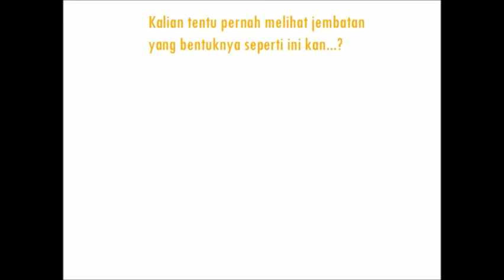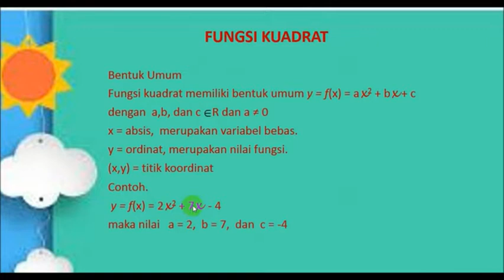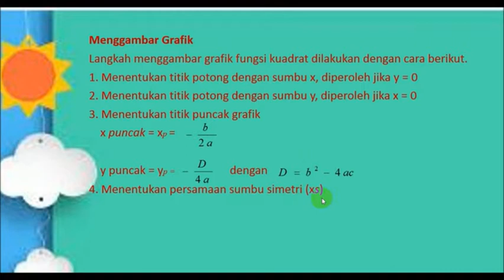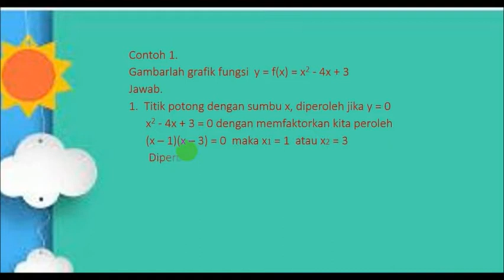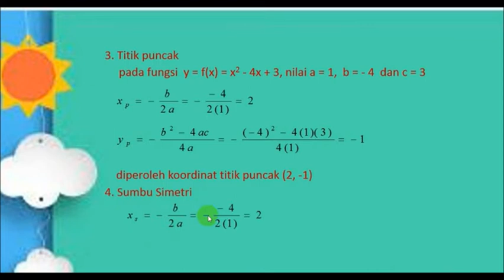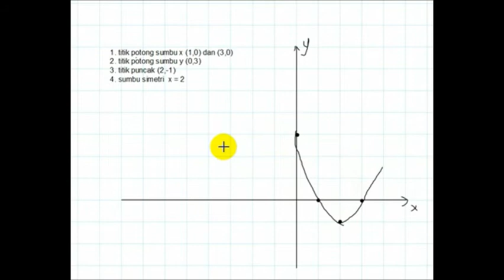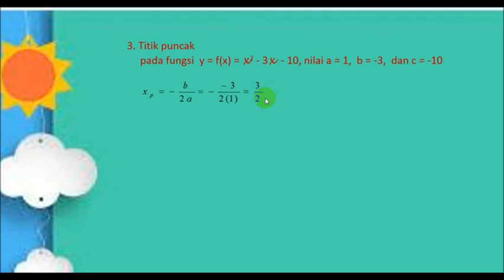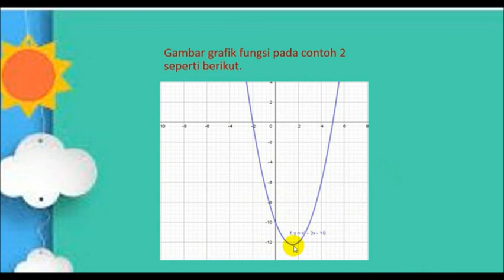Menggambar Grafik Fungsi Kuadrat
Video ini berisi tentang bentuk umum dan cara menggambar grafik fungsi kuadrat. Materi ini merupakan materi matematika kelas 9 SMP Kurikulum 2013 semester 1.  Video ini dapat digunakan siswa sebagai tambahan referensi sumber belajarnya dan dapat digunakan guru sebagai alat bantu mengajar. Materi dalam video dilengkapi dengan RPP dan latihan soal melalui google form. Link RPP dan  latihan soal tercantum pada bagian bawah deskripsi video.

Video dibuat oleh : Theresia Warsini, M.Pd.
Unit Kerja      : SMP Negeri 4 Purwokerto

Kelas 9 SMP Semester 1